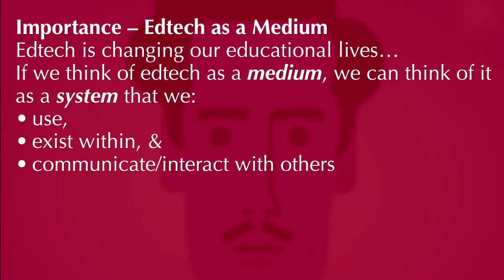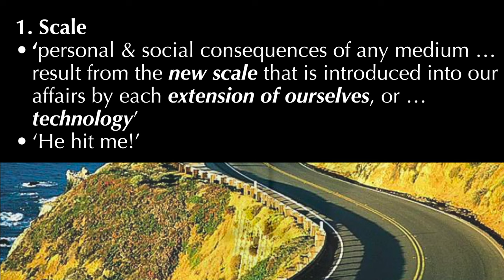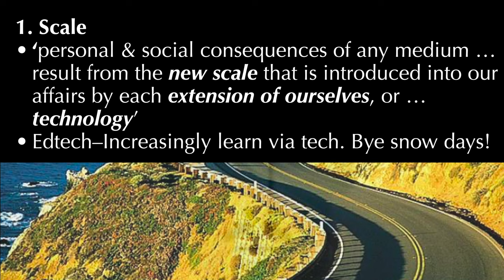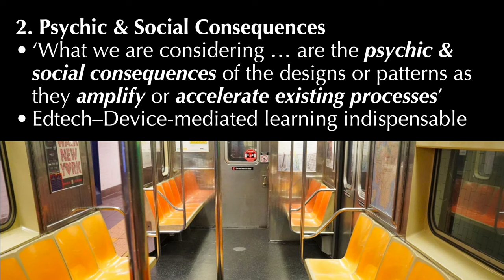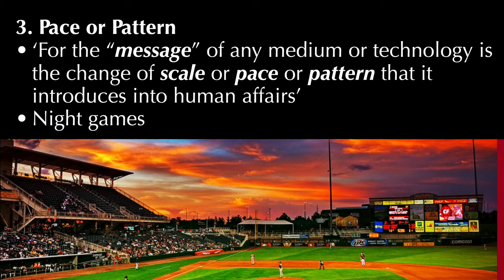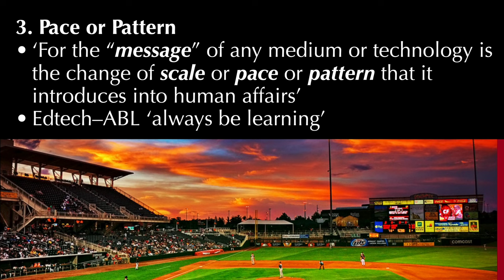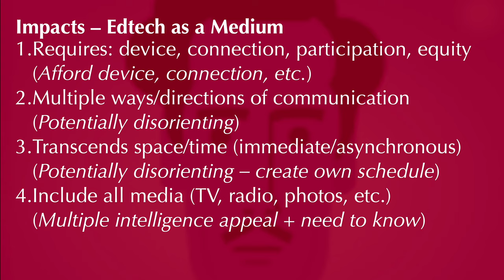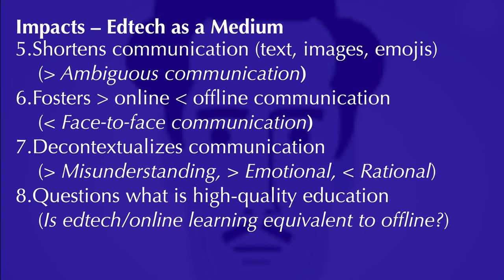McLuhan–Medium is the Message for Edtech (12:19)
Applying Marshall McLuhan's concept of 'the medium is the message' to educational technology.